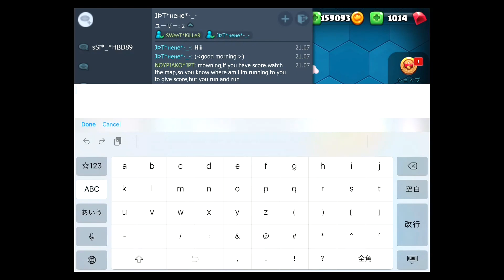LITTLE BIG SNAKE, CHANGE SKIN, NAME.